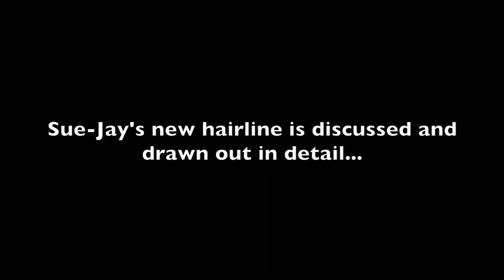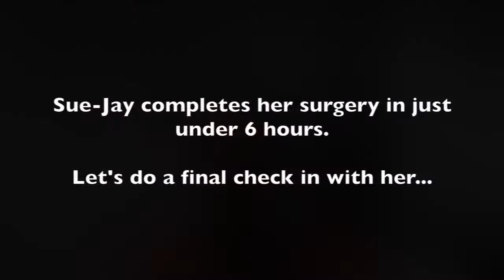Hair Transplant Miami. Repair traction alopecia to give you a fuller, natural-looking hairline.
Miami - hair transplants repair traction alopecia to give you a fuller, natural-looking hairline.

Watch Sue-Jay's Traction Alopecia video. Click

After dealing with progressive hair loss for many years, Sue-Jay decided to get a hair transplant to restore her youthful hairline and get hair coverage mainly on her sides.

After the procedure, Sue-Jay mentions that the whole process was very easy and her time at the Natural Transplants clinic was relaxed and professional. The team at Natural Transplants were very accommodating and made the surgery day go effortlessly.

A hair transplant can help improve your traction alopecia and give you the fuller, natural-looking hairline you want and deserve.

Our medical doctors want you to know that traction alopecia hair loss can be stopped, your edges can be repaired and restored without a detectable scar.

Natural Transplants, Hair Restoration Clinic provides permanent hair loss solutions for receding hairlines, baldness, and traction alopecia.

For immediate attention call and get your questions answered about hair restoration procedures, how many hairs that can be transplanted, hair transplant costs, financing options, and much more.

A hair transplant repairs your traction alopecia and gives you a fuller, natural-looking hairline.

If you are looking for a fuller, natural looking head of hair that will make you look and feel better, don't be concerned about the hair transplant costs. If you are considering a permanent hair loss solution and are worried about the cost of a hair transplant then relax as Natural Transplants have convenient and affordable hair transplant payment options.

No boob jobs, so permanent eyeliner, no tummy tucks, or freezing the fat away.  We are hair transplant specialists and that is all we do. Our hair doctors are hair transplant surgeons that work to give you a permanent hair loss solution.

Do Not Get an FUE Hair Transplant!  Call Us to learn more how Dr. Huebner can yield as much as twice as many transplanted hairs in a single procedure with some results being 12,000 hairs or more! All our hair doctors are great medical physicians and only perform hair restoration surgeries and nothing else. We specialize in great hair transplants and the methodology he developed moves as much as 7" sq inches of the donor area. That's more hairs than any other procedures performed.  Plus, it's a scarless incision and you won't be able to see anything but a faint line when your hair is a 1/4" long.

Hair Transplant Surgery in Miami | Hair Transplants Miami, FL |